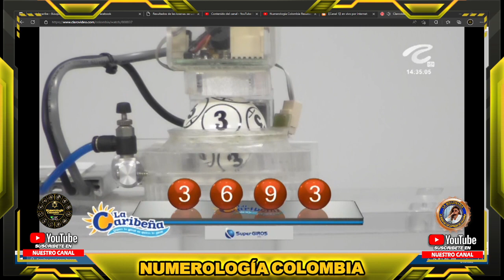CARIBEÑA DÍA Resultado del VIERNES 02 DE SEPTIEMBRE de 2022 ✅🥇🔥💰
Hola buenas tardes, te presentamos los resultados de las loterías y chances en Colombia, vamos con el Resultados del Chance Caribeña día del VIERNES 02 DE SEPTIEMBRE de 2022.